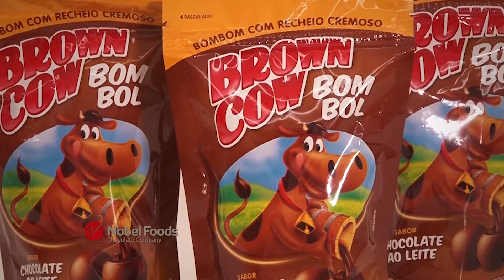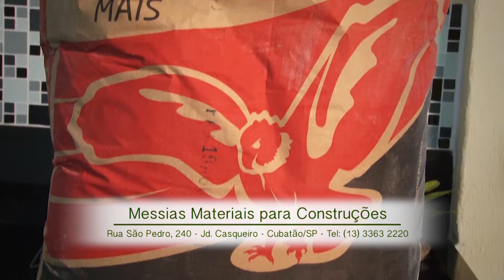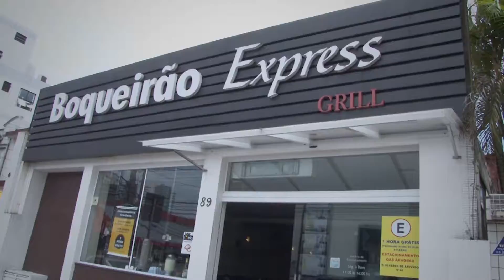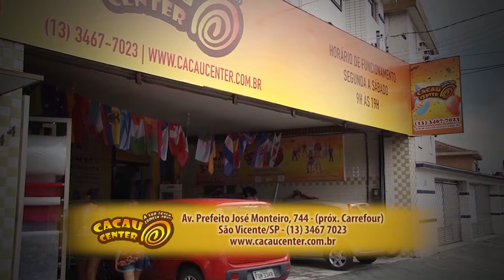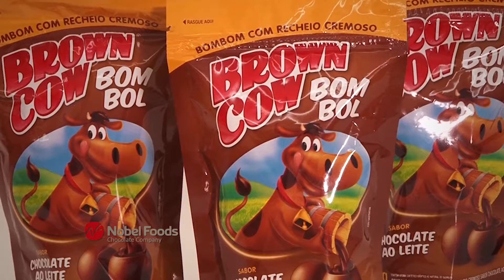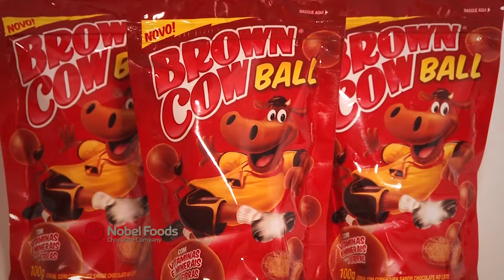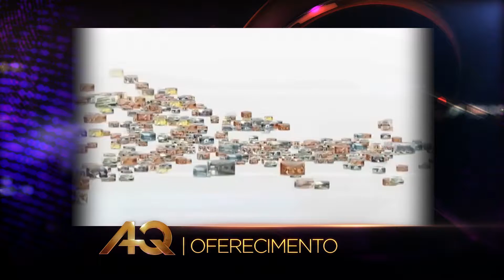PROGRAMA ALTA QUALIDADE 245 HD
Na sua TV:  o Alta Qualidade é exibido aos:

SÁBADOS AS 13H30 NA TV SANTA CECILIA HD, as 20h00 NA REDE BRASIL RBTV/TV ILHA DO SOL  e as
20H30 NA TV UNISANTOS/BRASIL;

DOMINGO AS 14h00 NA TV SANTA CECILIA HD E AS 20h30 NA REDE BRASIL RBTV/TV ILHA DO SOL;

SEGUNDA AS 20h30 NA TV UNISANTOS/BRASIL E A 01h30 NA TV SANTA CECILIA HD;

QUINTA AS 20H30 NA TV UNISANTOS/BRASIL;

SEXTA AS 14h00 NA REDE BRASIL RBTV/TV ILHA DO SOL